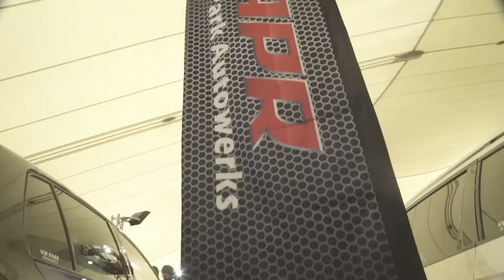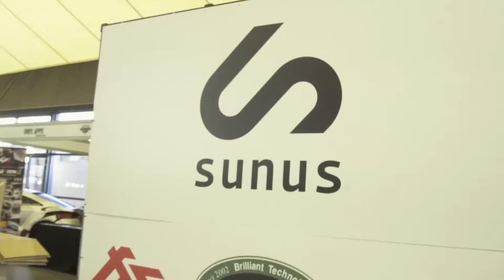2016 SUNUS motorsports X Liberty Walk X Fi Exhaust in Motorex show!